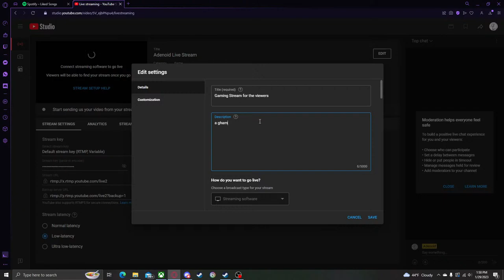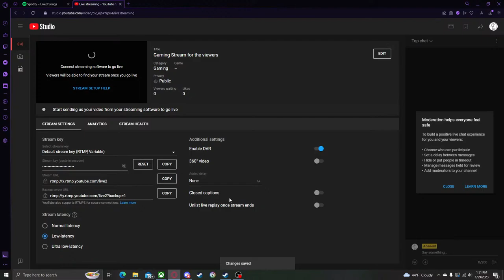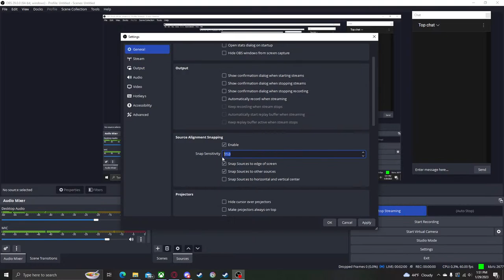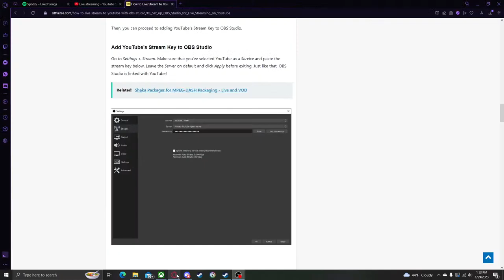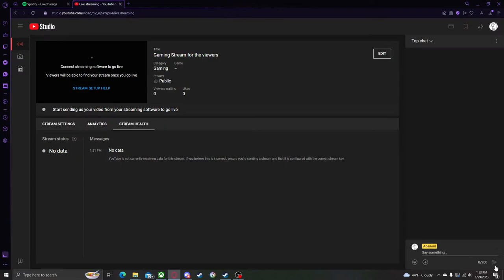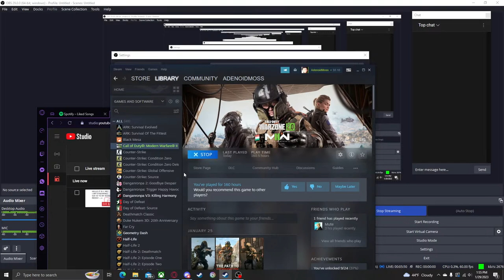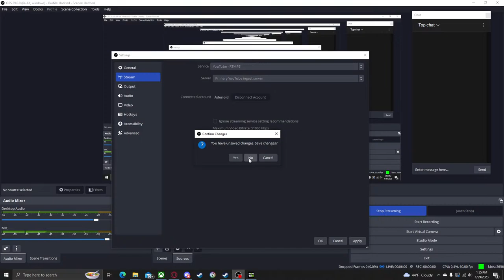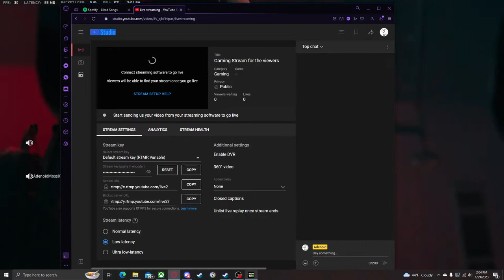Random Gaming Stream For Viewers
a random gaming stream, for viewers of course, may do this more if literally anyone watches lol